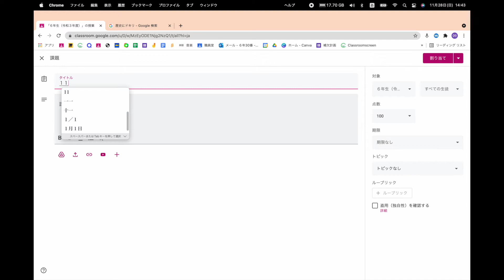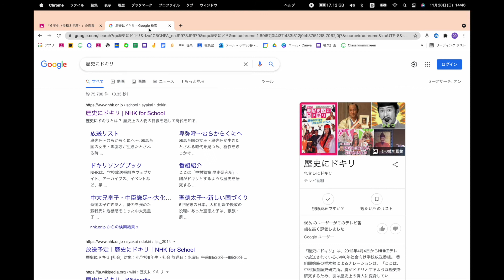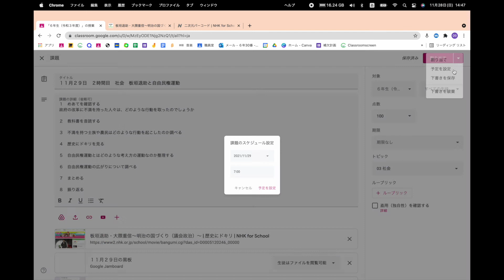Google Classroomの授業準備そのまんま 社会 板垣退助と自由民権運動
Google Classroomの授業準備をそのまんま収録したシリーズ第１２１弾

特に共同作業を必要としない活動では、紙のノートでもJamboardでも、どちらでも好きな方を使わせています。